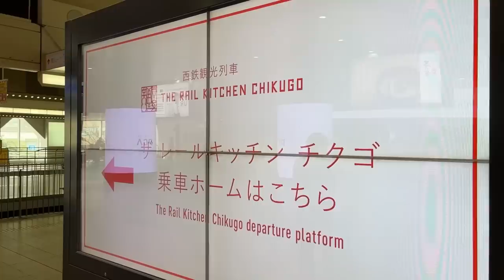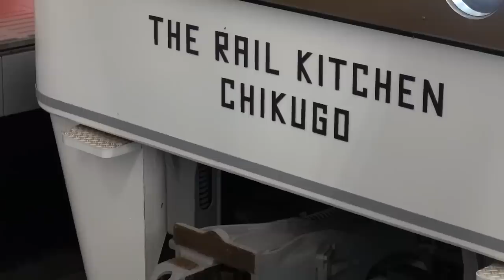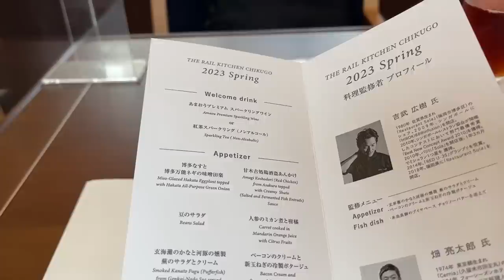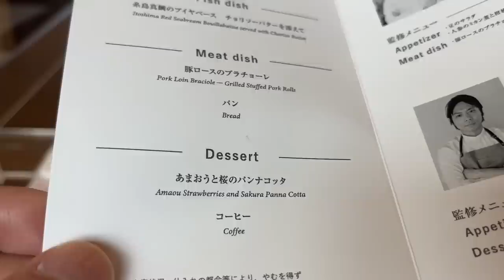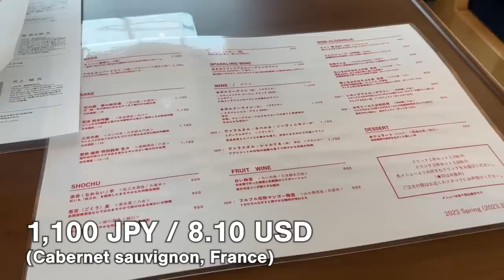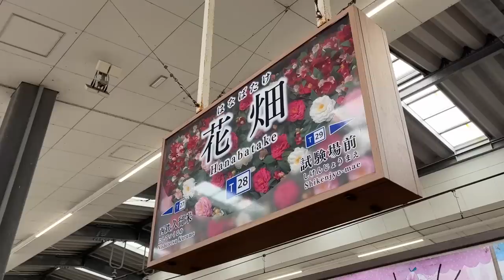Dining on a Local Train in Japan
I'm taking a train named "The Rail Kitchen Chikugo" this time.
You can enjoy a casual course meal onboard.